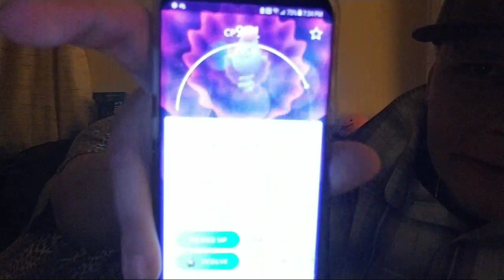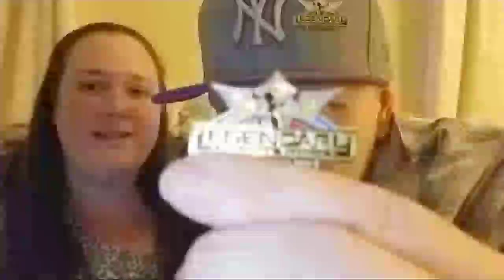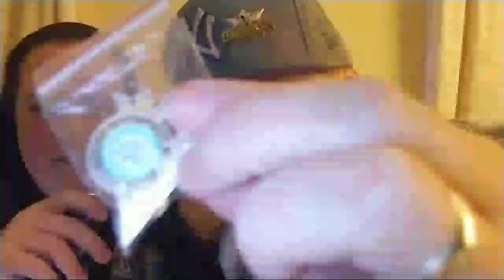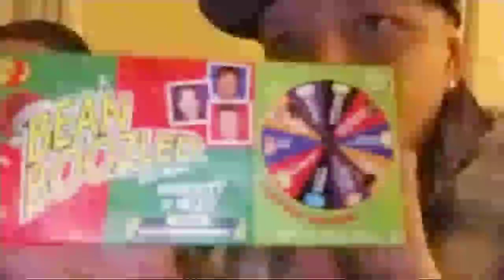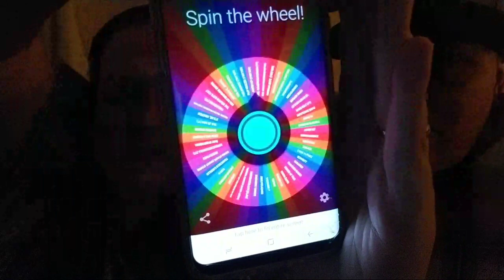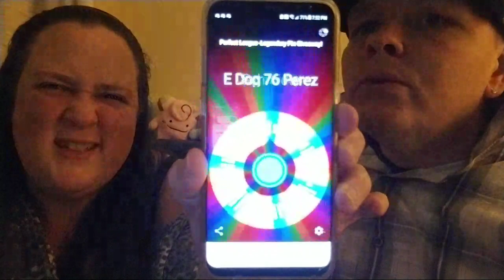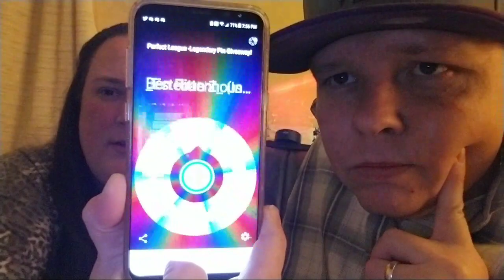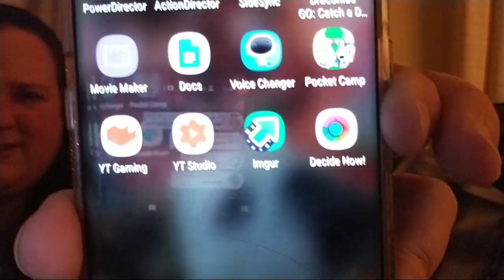🎊 LIVE 🎊 GIVEAWAY FOR PERFECT LEAGUE-LEGENDARY POKEMON TRAINER BADGE 🎉 | NEW YEARS EVE 🎉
HAPPY NEW YEAR, BURRFAM 🎊🎉 🥂🍾

IT IS THE MOMENT YOU ALL HAVE BEEN WAITING FOR!!!
FOR THE LEGENDARY POKEMON TRAINER BADGE!!!

CONGRATULATIONS TO THE WINNER, @TRAYTRON GAMES 🎉🎊😁

HAPPY NEW YEAR, FAM🎉🎊🔥🥂 THANK YOU FOR MAKING 2017 AN AMAZING YEAR FOR US & THIS CHANNEL! EACH & EVERYONE OF YOU ARE AMAZING!!! CHEERS TO 2018🍾

Wanna Send Us Fam-Art, A Letter or Anything Else?!

Dedicated 2 The Burr Fam Elite🐻❄

⭐believing in us like you do; we love you♡ ⭐

Do you wanna be a part of The Burr Fam Elite?!

PERKS of being a member of the Burr Fam Elite, are:

1. You get an OFFICIAL BurrFamElite Badge showing everyone that you are a Sponsor of our channel.

2. During our Live streams Slow-mode is officially OFF for you in the chat.

3. CUSTOM BURR FAM EMOJIS (which is our favorite! & change daily according to what the stream is about!) Such as :BurrLia: :BurrWile: :BurrRocket: & :BurrPerfect: 🐻😉🐻😉🐻

4. BURR FAM ELITE ONLY STREAMS!

5. And, FINALLY, You become a "FEATURED CHANNEL" on our Youtube Channel 😁✔

⭐•°•°•⭐Thanks To Our Donators⭐•°•°•⭐